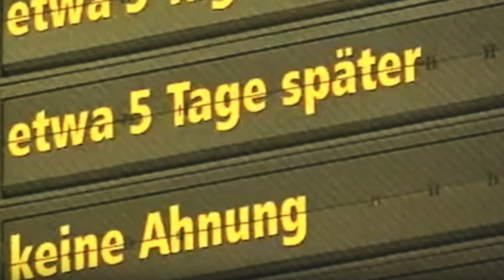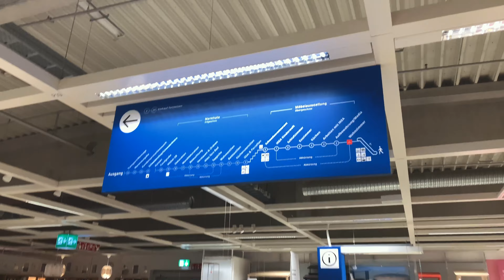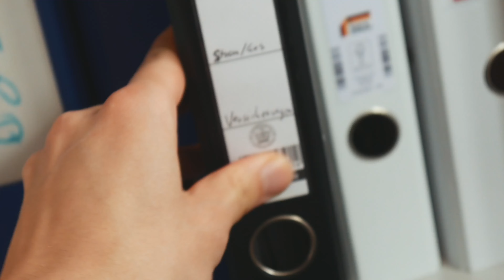Schon wieder Umbau? Meine neue Wohnung...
Nachdem ich letztes Jahr mein Zimmer komplett umgebaut habe, bin ich nun doch in meine erste, eigene Wohnung gezogen. Mein Umzug und die Wohnung selbst, zeige ich euch in diesem Video!

« «▬▬▬▬▬▬▬▬▬▬▬▬▬ ★ über mich★ ▬▬▬▬▬▬▬▬▬» »

« «▬▬▬▬▬▬▬▬▬▬▬▬▬ ★ Musik★ ▬▬▬▬▬▬▬▬▬» »

« «▬▬▬▬▬▬▬▬▬▬▬▬▬ ★ Kapitel ★ ▬▬▬▬▬▬▬▬▬» »

0:00 Intro
0:29 Die Vorgeschichte
1:23 Sachen packen
2:00 Einzug in die neue Wohnung
3:14 Neue Möbel kaufen und aufbauen
4:36 Smart Home in der neuen Wohnung
5:32 Bett und restlichen Möbel umziehen
5:58 Roomtour
8:13 Fazit